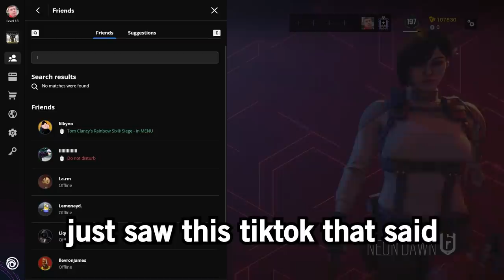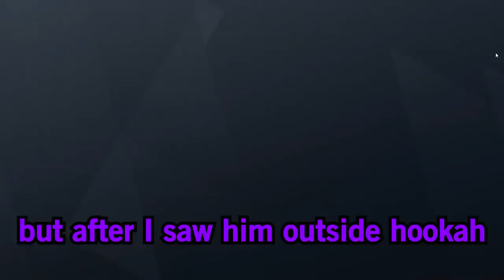Playing with the WORST TROLLERS - Rainbow Six Siege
MAKE SURE TO FOLLOW MY FRIENDS:
Yog: @Yoggah
Dias: @DiasLucasBr
Dexter: @dexterr6568

Mouse Sensitivity:

400 dpi
9 vertical
9 horizontal
65 ADS
1.0x: 45
1.5x: 52
2.0x: 59
2.5x: 65
3.0x: 70
4.0x: 87
5.0x: 98
12.0x: 114